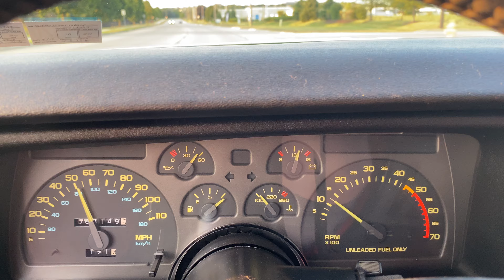1991 Camaro Z28 64k mile survivor drive along